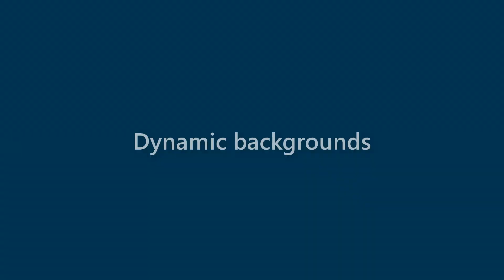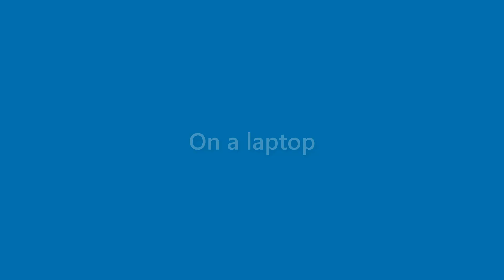Willard Burt - appearance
Name Look - Willard Burt - appearance. In this video we present "Willard Burt" name look and feel in various scenarios.
This video will cover:
How does "Willard Burt" look as a personal letterhead?
How does "Willard Burt" look on a business card?
How does "Willard Burt" look on a computer/laptop screen?
How does "Willard Burt" look with different background colors?
How does "Willard Burt" look with various fonts?